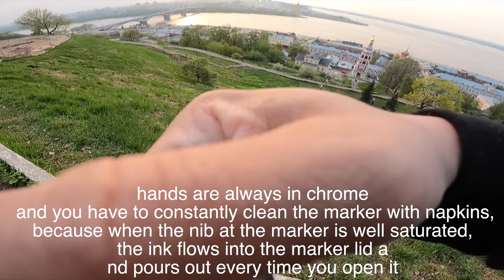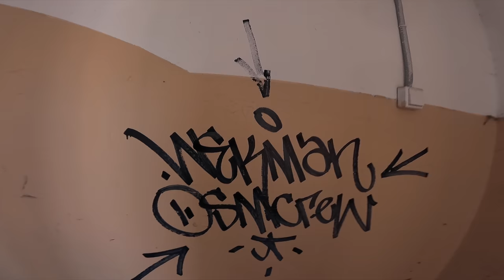Graffiti review with Wekman MTN street marker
a review of two markers from MTN, filmed during a trip to Nizhny Novgorod, I did not select good places for tags, but made them where necessary, so make your own conclusions. I think that if you choose smooth and clean surfaces for this marker, it will write better, but this is not an advertisement, but a graffiti review shot on the street, so I write in dusty and bad places